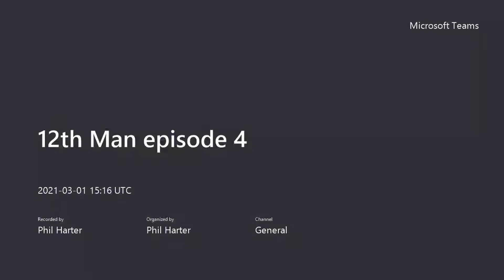12th Man Podcast Episode 4